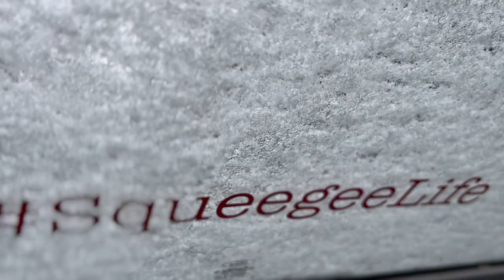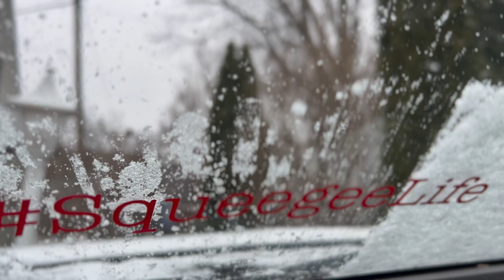It's WINTER again!!! Let's clean windows….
I start the week off with a bang! Window Cleaning during a snow storm. I busted out the 22” Sorbo channel and knocked this place out. Hope you’re all enjoying the weekly uploads.